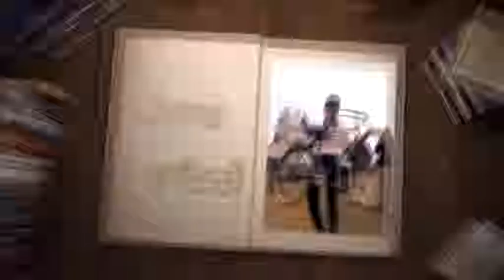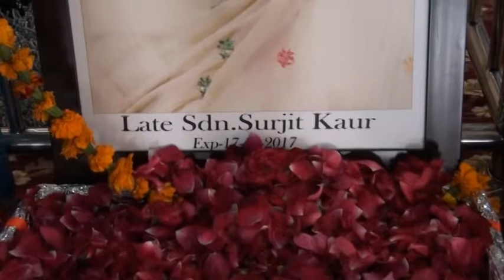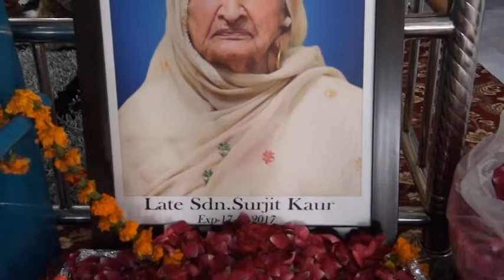359A 24 12 2017 ਭੋਗ ਸਵ. ਸੁਰਜੀਤ ਸਿੰਘ ਪਿੰਡ ਦੋਲੋਵਾਲ ਕੋਟ ਈਸੇ ਖਾਂ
Bhog Sw. Surjit Singh Pind Dolual Kot Ise Kha